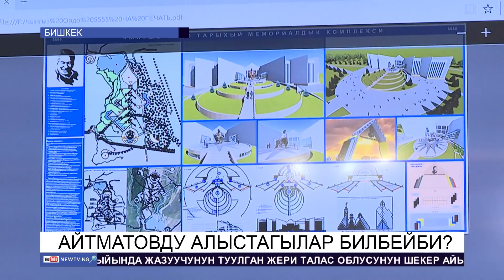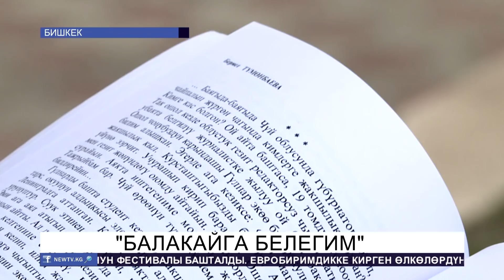Күнжүрүш: Жегендер эмес жебегендер күнөөлүүбү?